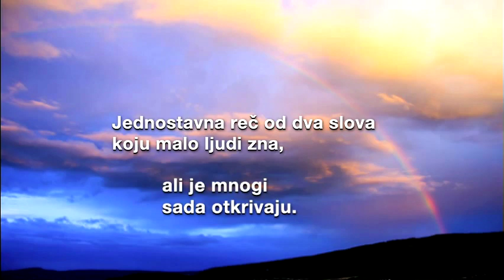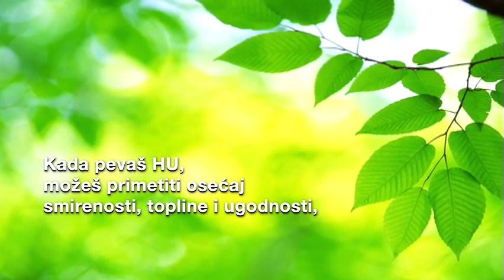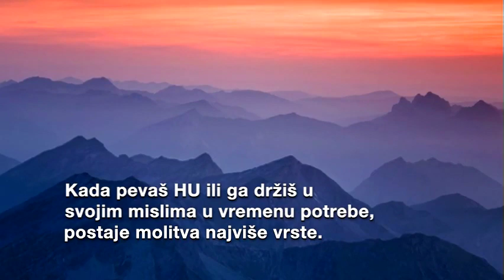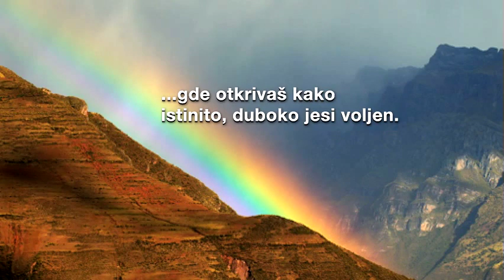Eckankar: Čuda u tvom životu (“Miracles in Your Life,” in Serbian)